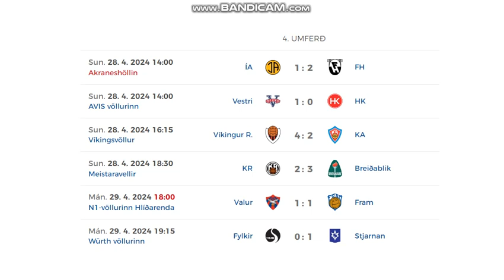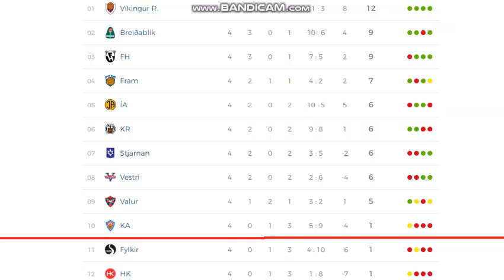Besta Deildin 2024 (4th round, men)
6 games = 18 goals

Results:
ÍA Akranes - FH Hafnarfordur 1:2
Vestri - HK kópavogur 1:0
Víkingur - KA Akureyri 4:2
KR Reykjavík - Breidablík 2:3
Valur - Fram 1:1
Fylkir - Stjarnan 0:1